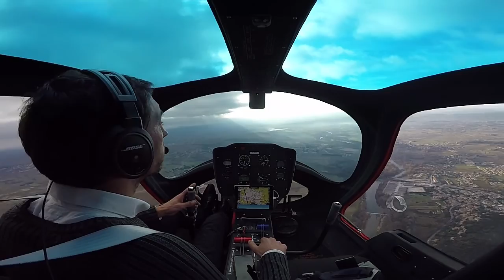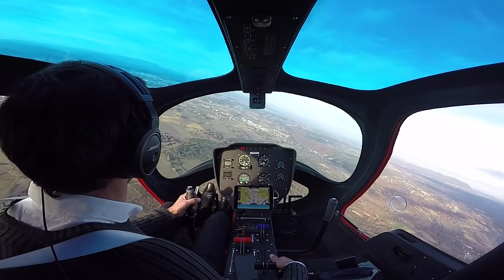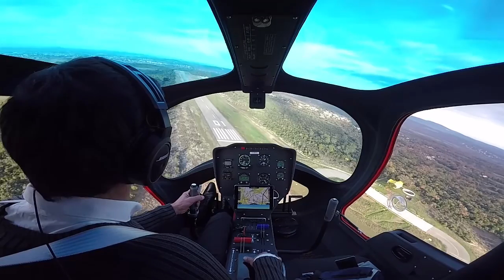Autogire Xenon IV Music on board Celier Aviation France